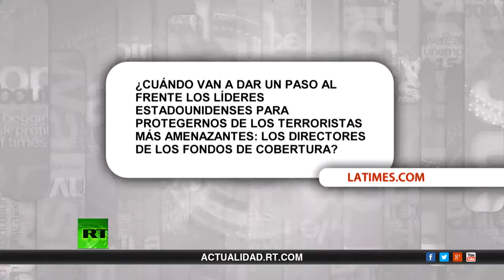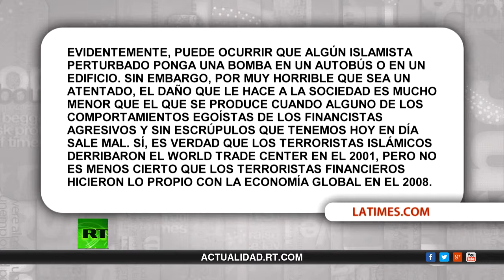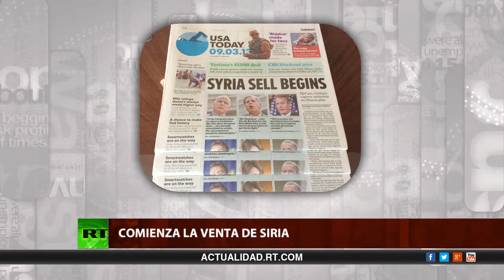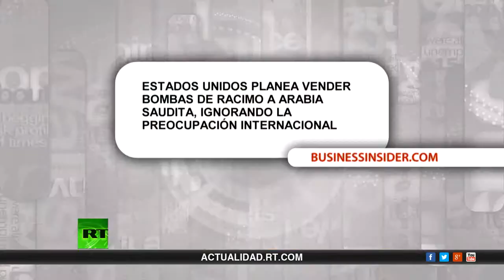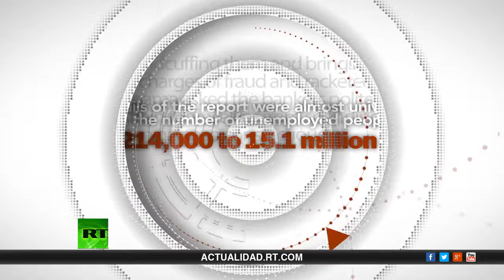Terrorismo financiero y manifestantes sin valores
Keiser Report de RT noticias analiza el terrorismo financiero que se produce desde las grandes agencias de bolsa y los mercados bursátiles mucho más peligroso y que devora más vidas que el terrorismo "convencional"